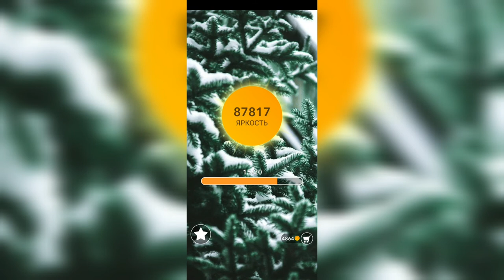Word / Слово Крест: Поиск русского кроссворда / Уровень 2185